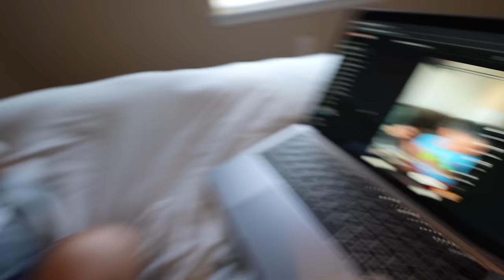Zakyius Drank MCDONALD’S GRIMACE SHAKE! *Bad Idea*